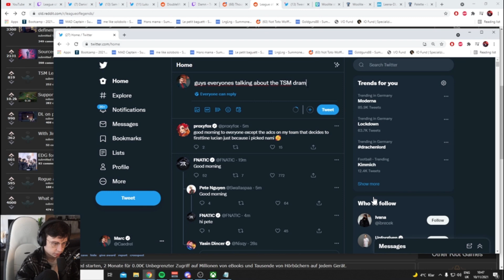Caedrel on Nisqy going to C9 and Inspired to Rogue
- Every clip is Credited to their owner in the video description.
- Every clip is used with the full consent of the streamer and with their permission.
-The whole footage and videos are edited by myself.